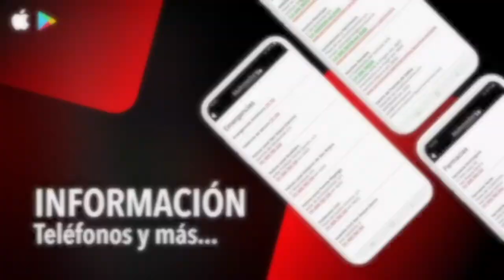NOTICIA GIMNASIA RITMICA 25 NOVIEMBRE 2020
Dos conjuntos sanroqueños asisten el sábado a la Final del Campeonato de Andalucía Promesas de Gimnasia Rítmica
Numerosa participación sanroqueña en una de las citas deportivas más relevantes de la gimnasia rítmica andaluza gracias a la participación de gimnastas de dos equipos del club que capitanea María Pérez Lobato.